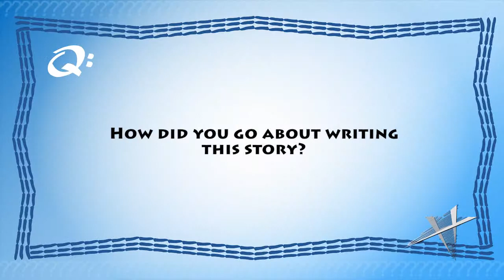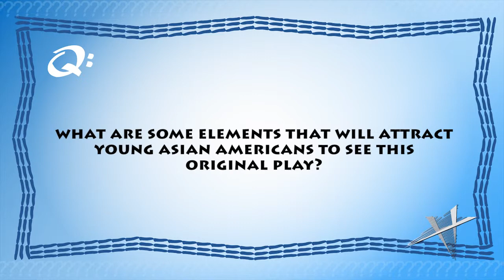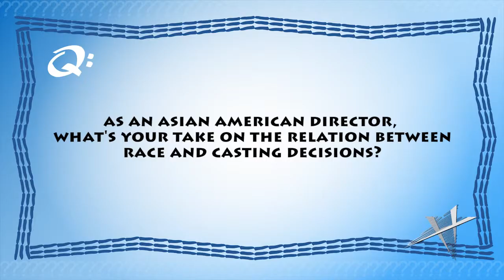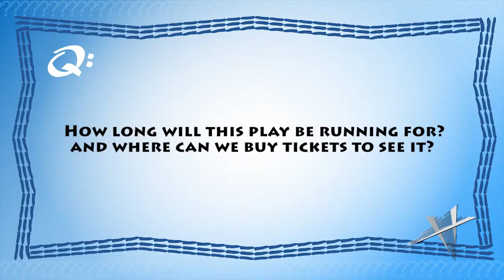heyyaa! Interview with Playwright Paul Heller and Director Duy Nguyen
heyyaa!'s interview with Playwright Paul Heller and Director Duy Nguyen on premiere night of BEIJING, CALIFORNIA at the Thick House in San Francisco.